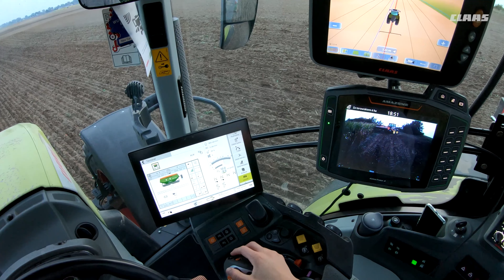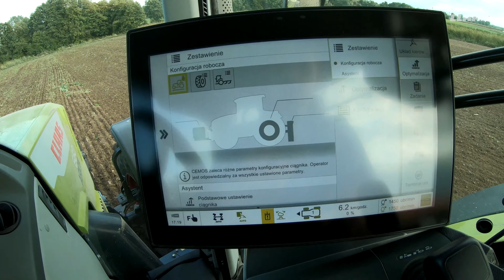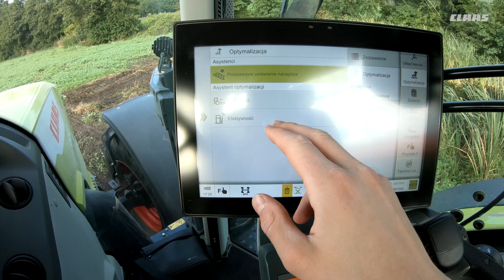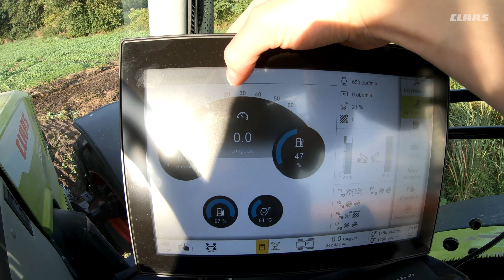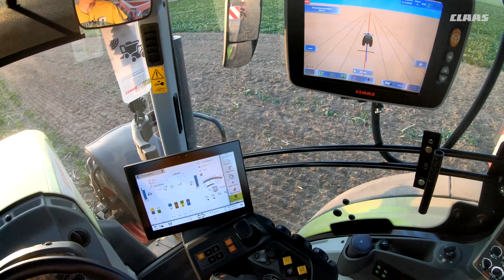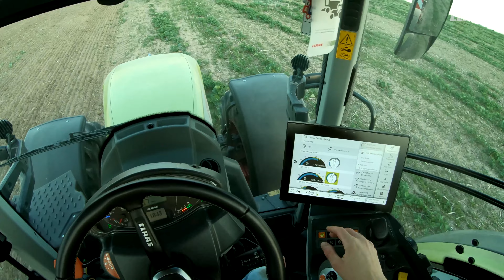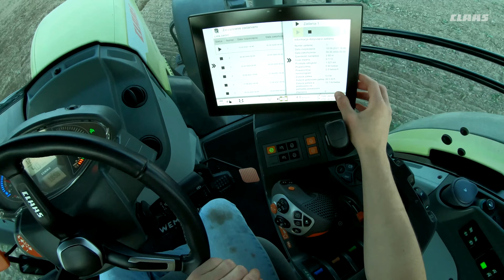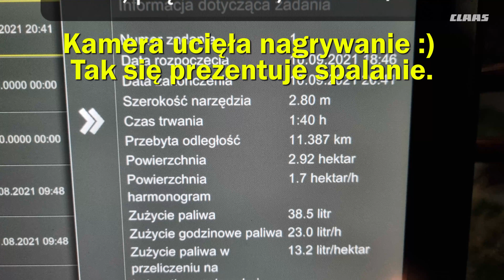CLAAS ARION 660 CMATIC CEMOS - test polowy wykonany przez Wemberr.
Sprawdź jak nasz ciągnik CLAAS poradził sobie w teście polowym dokonanym przez @MateuszCislak.

Dziękujemy Mateuszowi za doskonałe nagranie oraz fachowo przekazaną wiedzę.